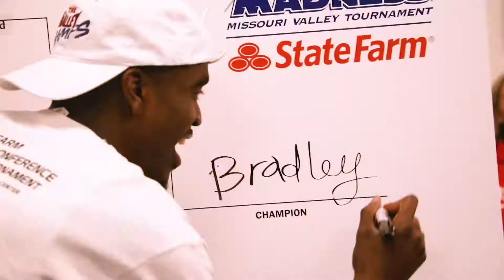Tim Reusche Last Bradley Video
Last Bradley Video from my time with Bradley Athletics.